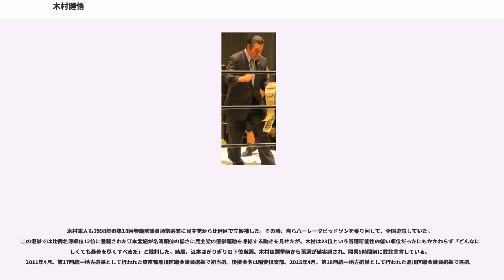木村健悟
木村 健悟（きむら けんご、1953年9月4日 - ）は、日本の政治家、元プロレスラー、宮城野部屋所属の元大相撲力士、元歌手。

現在は、国民民主党所属の東京都品川区議会議員（2期）。本名は、木村 聖裔（きむらせいえい）。愛媛県新居浜市出身。ニックネームは「稲妻戦士」。妻は東京都目黒区議会議員を6期務めた木村洋子。

品川区議会民主党・無所属クラブ副幹事長、品川区建設委員長、オリンピック・パラリンピック推進特別委員長、議会運営委員会、スポーツ協会評議員、青少年問題協議会委員。元品川区予算特別副委員長、元品川区オリンピック・パラリンピック推進特別副委員長などを歴任した。

1969年、大相撲の宮城野部屋に入門し、木村山（きむらやま）の四股名で同年7月場所初土俵。しかし約1年足らずで廃業、最高位は序二段30枚目。大相撲廃業後、1972年1月に日本プロレスに入門し、1972年8月2日に鹿児島県喜界島中学校グラウンドでの佐藤昭雄戦でデビューを果たした。

1973年3月、坂口征二と共に新日本プロレスへ移籍。1978年より海外武者修行に出発し、ヒールとして活動。7月15日にはプエルトリコにてカルロス・コロンからWWCプエルトリコ・ヘビー級王座を奪取。パク・チュー（"Pak Choo"）のリングネームでアメリカのロサンゼルス地区にも進出し、6月23日にミスター・イトー、9月1日にロディ・パイパーと組んでNWAアメリカス・タッグ王座を2度獲得。LAではロス・ゲレロス（チャボ、マンド、ヘクター）、剛竜馬、ヘイスタック・カルホーン、ペドロ・モラレスとも対戦している。12月8日にはメキシコでエル・ファラオンからNWA世界ライトヘビー級王座を奪取した。

帰国後、藤波辰巳とジュニアヘビー級のタイトルを争い、藤波のライバルとして人気を獲得（木村は坂口の付き人、藤波はアントニオ猪木の付き人であった）。1980年7月2日にはブレット・ハートを破り、藤波の返上で空位となっていたNWAインターナショナル・ジュニアヘビー級王座を獲得。以降、ピート・ロバーツ、藤波、チャボ・ゲレロ、ロン・スターを相手に防衛戦を行い、10月3日にゲレロに敗れるまで戴冠した。

1981年9月から10月にかけてはドイツ（当時の西ドイツ）に遠征。ビッグ・ジョン・クイン、ムース・モロウスキー、ミレ・ツルノ、パット・ローチ、スティーブ・ライト、エド・ウィスコスキー、ブレット・ハート、ジム・ナイドハート、ゴロー・タナカ、エイドリアン・ストリート、ザ・UFOなどと対戦した。

1982年よりヘビー級に転向したが、タイガーマスクや長州力がプッシュされる中、引き立て役的なポジションに甘んじる。しばらく活躍の機会に恵まれなかったものの、1985年5月24日、藤波辰巳とのタッグチームでWWFインターナショナル・タッグ王座を獲得。WWFと新日本プロレスとの提携解消に伴い、10月31日付で返上に至るも、12月12日に藤波と組んでアントニオ猪木&坂口征二に勝利し、IWGPタッグ王座の初代王者チームとなった。

1986年8月には藤波と共にアメリカ南部のメジャーテリトリーに遠征しており、同月12日にはフロリダ州タンパのCWFにて藤波とのタッグでファビュラス・ワンズ（スティーブ・カーン&スタン・レーン）と、16日にはテキサス州ダラスのWCCWにてシングルでキラー・ブルックスと対戦した。

その後、藤波と敵対関係となり、抗争を繰り広げる。1987年1月14日には、後楽園ホールにて藤波対木村のワンマッチ興行が行われた。敗れた木村は再起を図るべく渡米し、ベニー・ユキーデのもとでフルコンタクト・キックボクシングを習得。帰国後はパンタロンスタイルとなり、3月26日に大阪城ホールにてプロ空手のケリー・J・ウイルソンと異種格闘技戦を行い、バックドロップ、右ストレートのコンビネーションで勝利を飾った。

1988年のスーパー・ファイト・シリーズ開幕戦より、リングネームの表記を木村健吾から木村健悟に改めた。 改名後最初の試合は4月11日の後楽園ホール大会における藤原喜明と組んでのスコット・ホール&クラッシャー・クランチキー戦で、ワールドプロレスリングの放送が土曜16時に移行して最初の大会...